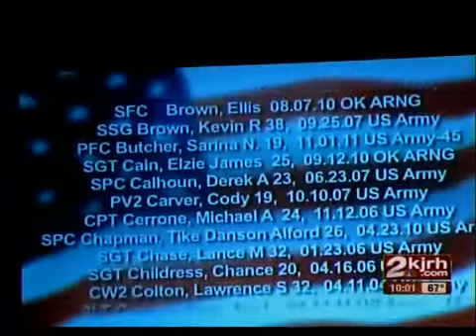Military band plays ORU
The Mabee Center welcomes the military band